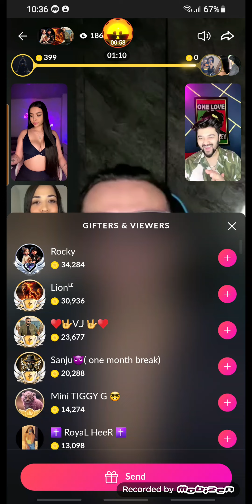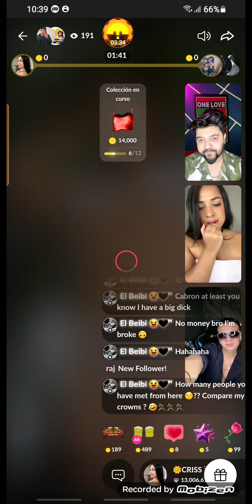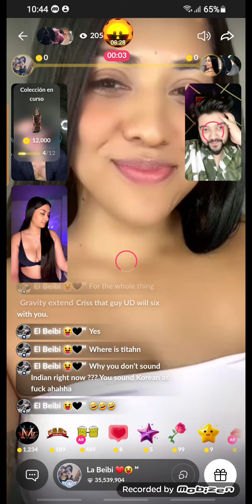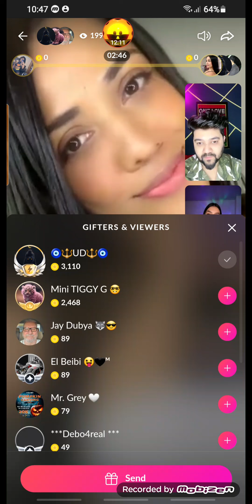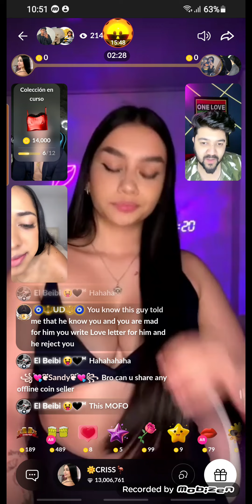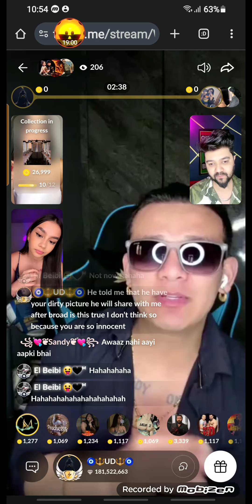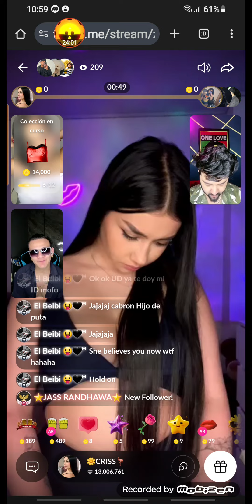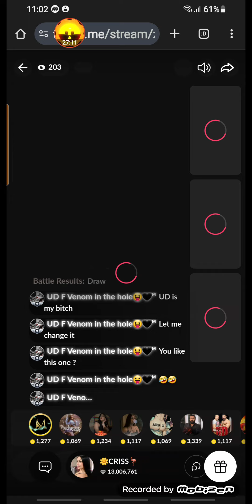Hot 🔥 Boy Talking With Hot 🔥 Beautiful Girl's.....